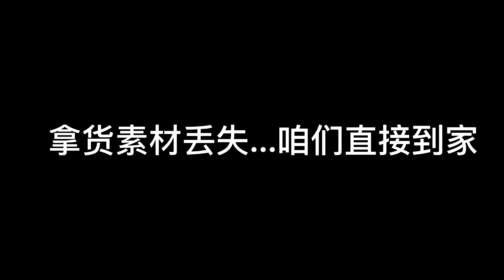两块顶级黄加绿翡翠堪称绝代艺术品！翡翠 | 翡翠手镯 | 缅甸翡翠 | 珠宝 | 缅甸玉手镯 | 翡翠手镯价格 | 手镯图片 | 手镯批发 | 手镯视频 | 手镯直播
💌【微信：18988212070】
💌【 Line：】
雙雙翡翠，長期居住在中緬邊境，深耕礦區源頭，做好翠友們的眼睛，為大家量身打造私人翡翠，让所有翡翠不再昂贵下去。中高端翡翠全球空運，有任何問題可以添加聯繫方式咨詢雙雙哦！